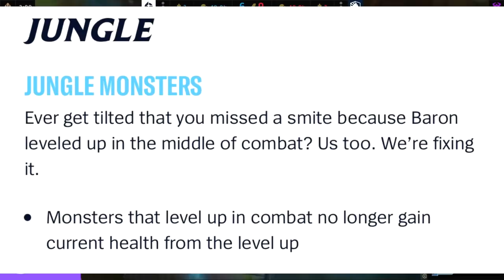This barely known mechanic lost them the game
Okay, it was hype, but does this mechanic still need to be in the game?

In the game of TL vs EG, EG Danny gets a pentakill and a baron steal onto EG because of a Baron mechanic that lets him heal HP over time